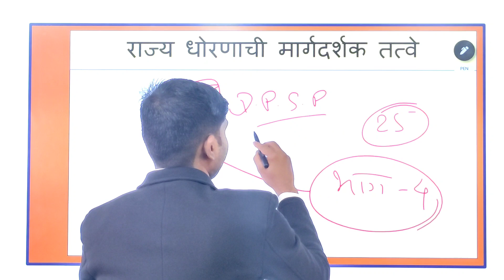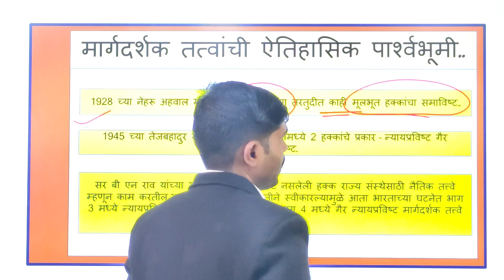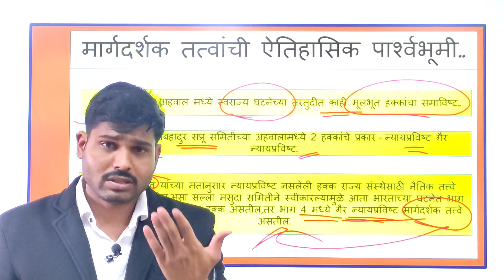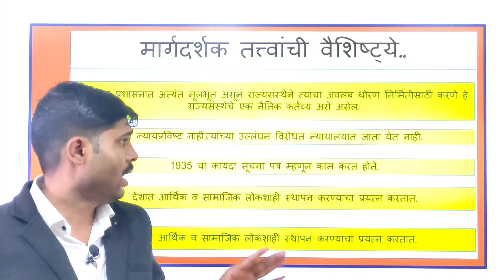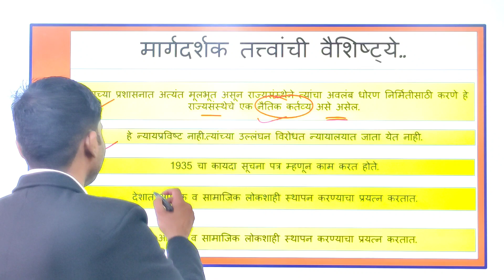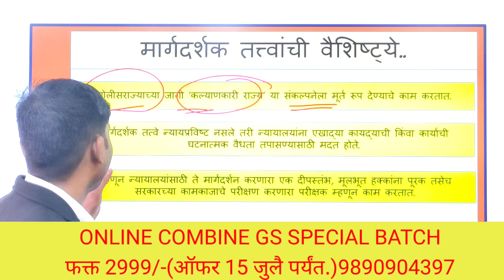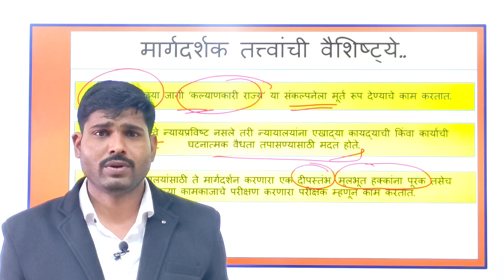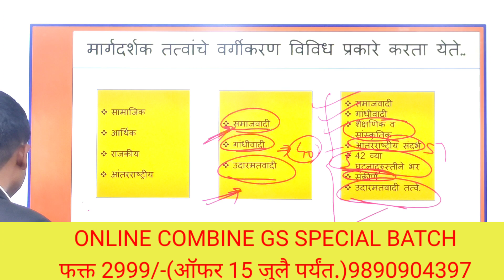राज्यधोरणाची मार्गदर्शक तत्वे म्हणजे काय?DPSP || Study with uddhav dhawale 9890904397|Combine batch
मित्रांनो, विद्यार्थ्यांची गैरसोय होऊ नये आणि पुस्तकांच्या किमतीपेक्षाही कमी दरात गुणवत्तेचे सर्व विषयांचे क्लासेस अभिनव नवभारत ने चालू केले आहे, तरी सर्व विद्यार्थ्यांनी त्याचा लाभ घ्यावा.. क्लासेस सोबत स्टडी मटेरियल सारख्या खूप काही गोष्टी दिल्या जाणार आहेत.सर्व शिक्षक पुणेतील नामवंत क्लास संचालक व अनुभवी आहेत. गुणवत्तेत कसली ही तडजोड नसेल.

 संयुक्त पूर्व परीक्षा संपूर्ण GS (वर्ग 'ब' व वर्ग 'क')(मार्गदर्शक :उद्धव ढवळे सर, निलेश काळे सर )
कोर्स लिंक :
Combine:

 संपूर्ण अंकगणित, बुद्धीमत्ता चाचणी आणि तर्कक्षमता परीक्षण (MATHS AND REASONING) (मार्गदर्शक : सचिन ढवळे सर )
कोर्स फी :999/-
कोर्स लिंक :

 PSI मुख्य परीक्षा कायदा (PSI LAW) (मार्गदर्शक :उद्धव ढवळे सर )

 English grammar And Vocabulary (मार्गदर्शक: Prof.M.J. Shaikh sir )
कोर्स फी:2000
कोर्स लिंक :

 संपूर्ण मराठी व्याकरण, शब्दसंग्रह, उतारा या घटकांची संपूर्ण तय्यारी (मार्गदर्शक :प्रा.उदय कदम सर )
कोर्स फी:999/-
कोर्स लिंक :

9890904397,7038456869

 🇮🇳🚔🇮🇳 अभिनव नवभारत, सदैव आपल्या सोबत..!🇮🇳🚔🇮🇳
🇮🇳 जय हिंद..!🇮🇳